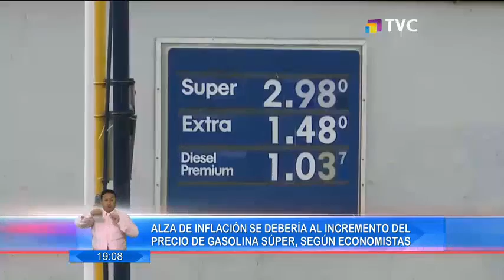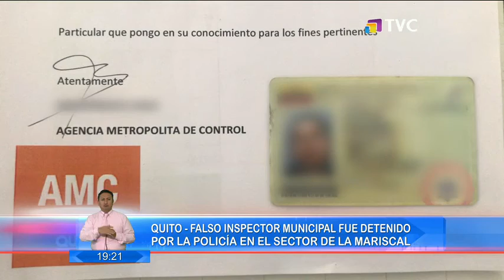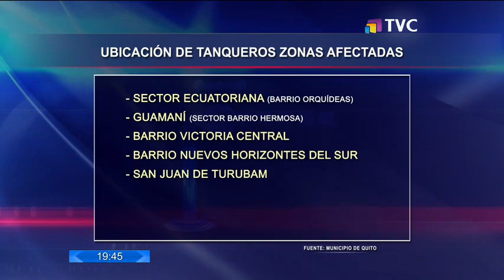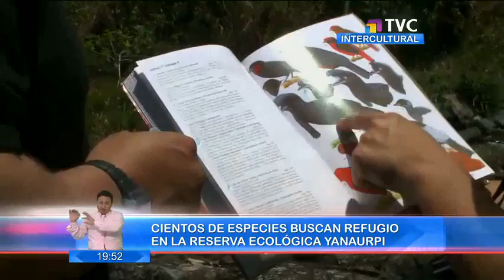El Comercio: Programa 5 de Octubre de 2018